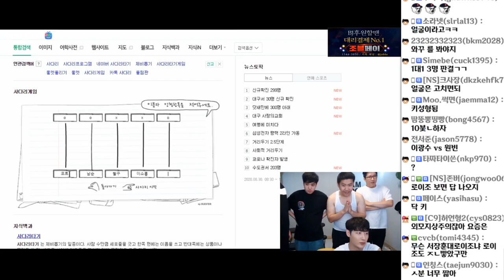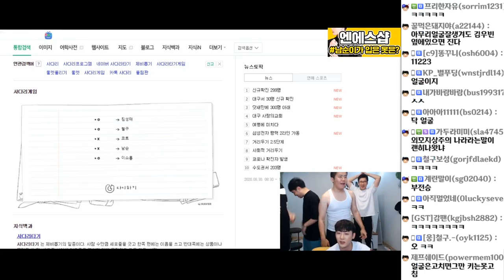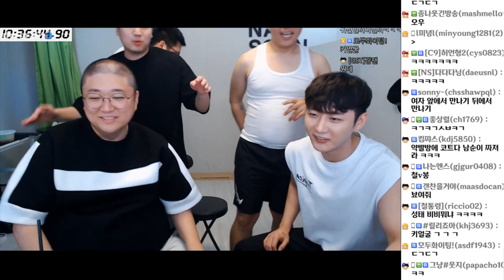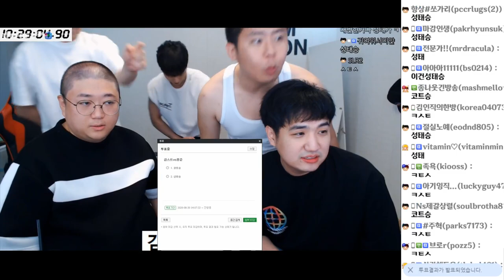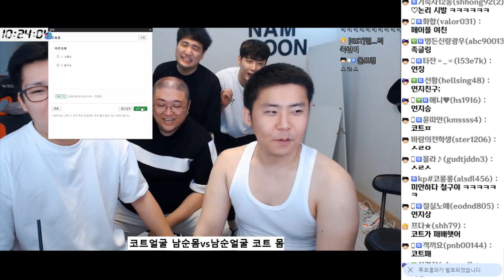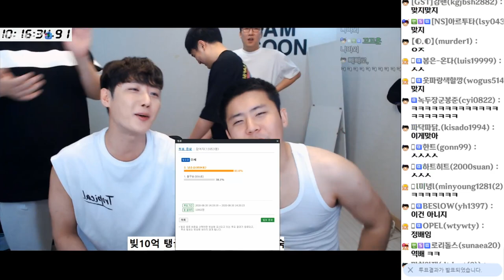아빠가철구VS아들이철구 비글즈멤버들의 무논리 토론 ㅋㅋㅋㅋ│비글즈24시간 7부│20200830 #7 [노래하는코트]